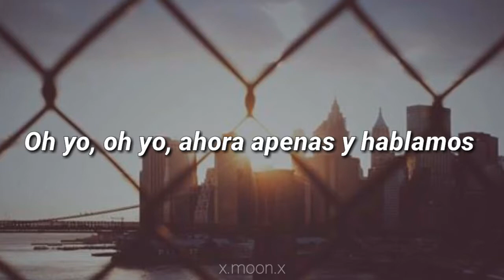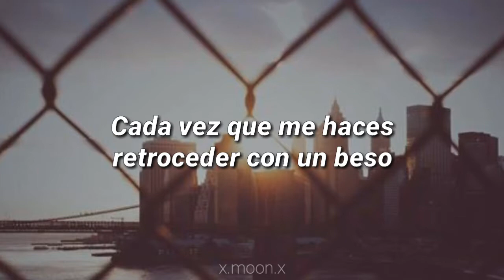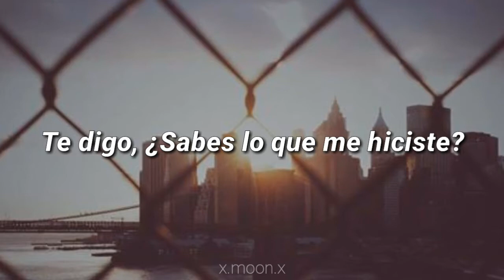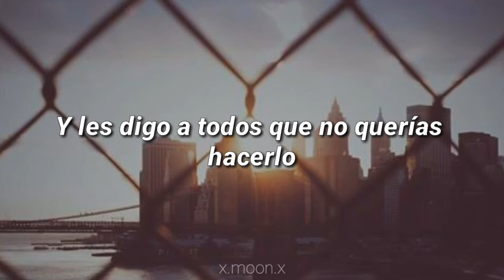Olly Murs— Excuses //Español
Holaaaa (:
Espero que les guste el vídeo.😊
Pueden pedir alguna canción que quieran.🌠